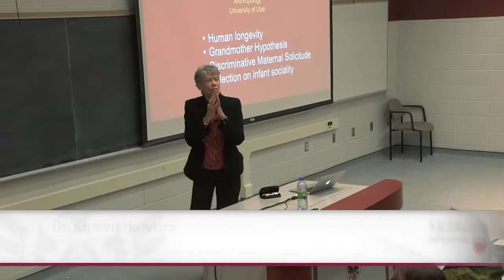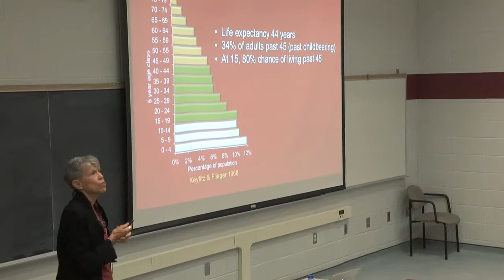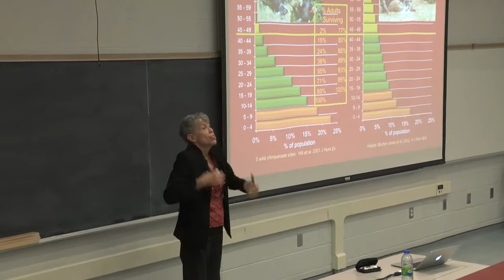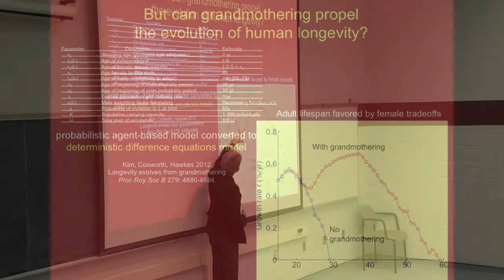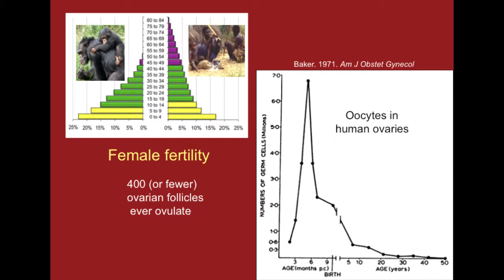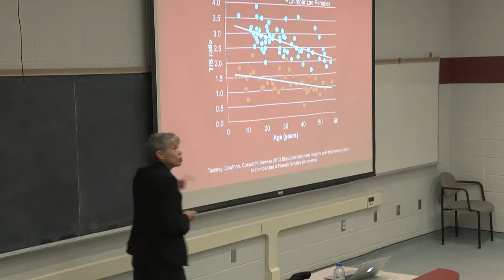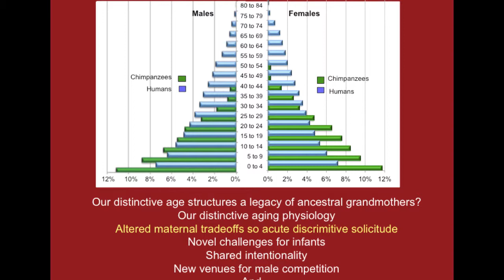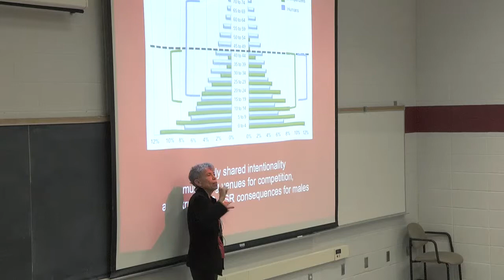Dr. Kristen Hawkes - "Grandmothers and Human Evolution" (2013 Margo Wilson Memorial Lecture)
"Grandmothers and Human Evolution" (2013 Margo Wilson Memorial Lecture)
Dr. Kristen Hawkes
Distinguished Professor
Department of Anthropology, University of Utah